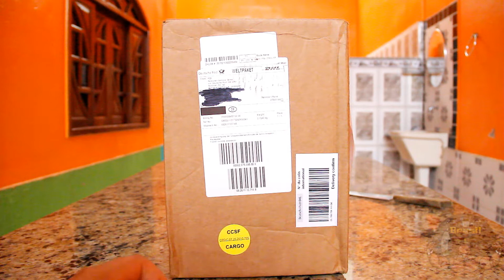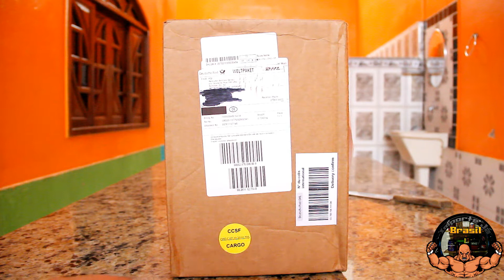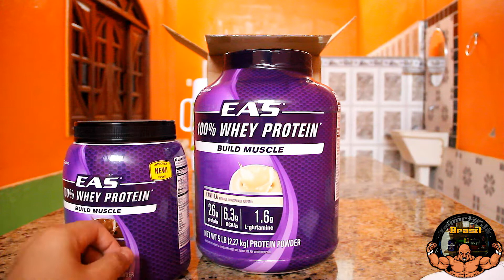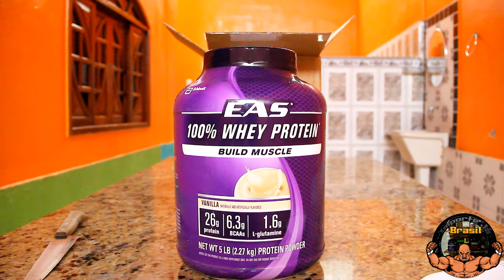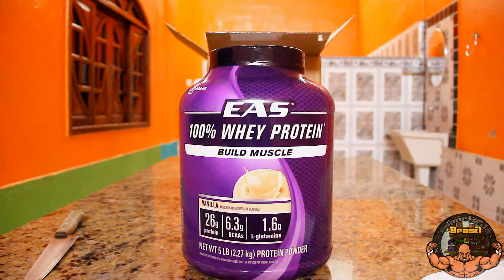42° Unboxing HD 22 Dias DHL, Whey protein bom custo benefício.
Para ter $10 dólares de desconto em sua primeira compra clique no link e cadastre-se

Para ter 5$ dólares de desconto na healthdesings, Clique no link abaixo que tu será diretamente direcionado para página de cadastro da healthdesigns, ou utilize o código 6124811 na barra referral code ou email, para ter desconto em sua primeira compra.

Para ter $5 Dólares de desconto em sua primeira compra na Iherb.com use o código YUV473 na hora do checkout.

Quer importar da china milhares de coisas diferentes e por preço baixíssimos clique aqui e cadastre-se na DX.

Raidcall: 7436656